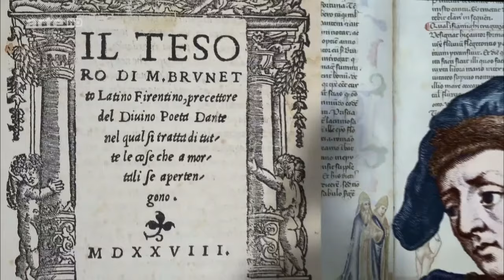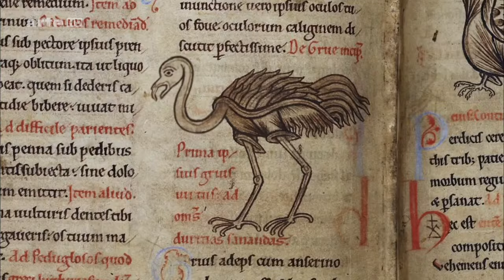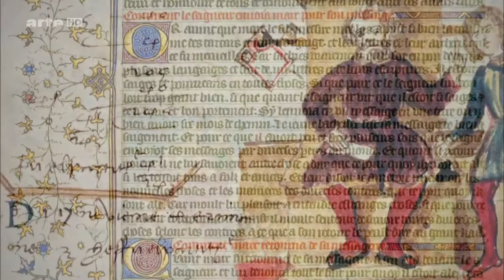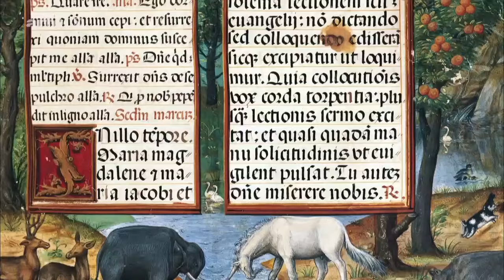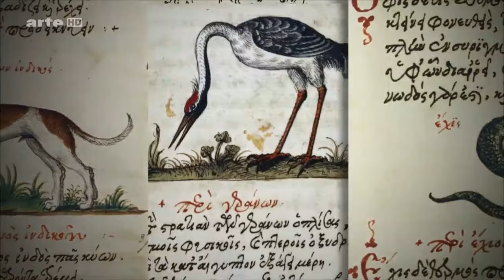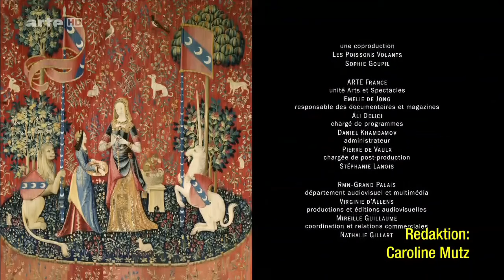Hundert Meisterwerke und ihre Geheimnisse - Die Dame mit dem Einhorn (Anonym um 1500)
14. Folge der 24-tlg. Doku F 2015 von Carlos Franklin.

"Die Dame mit dem Einhorn" (um 1500) ist eine Serie von sechs Wandteppichen. Das mysteriöse anonyme Kunstwerk gilt als Meisterwerk der westlichen Kunst: Es ist eine betörende Metapher des sexuellen Verlangens und eine Hommage an die fünf weltlichen Sinne sowie den sechsten, spirituellen Sinn des Menschen. Die Darstellung des Einhorns als Zauberwesen kündet vom Ende des französischen Mittelalters.

Die sechs Wandteppiche von der Dame mit dem Einhorn gelten als eines der geheimnisvollsten Meisterwerke der westlichen Kunst. Um 1500 war in Frankreich der Hundertjährige Krieg fast vergessen, das Königreich geeint und das kulturelle Leben blühte auf. Einen besonderen Höhepunkt erlebte die Webkunst – Wandteppiche waren äußerst beliebt. Stets erkennbar an den Wappen ihrer reichen und stolzen Besitzer, reisten sie als mobiler Schatz von einer Residenz zur nächsten. Die mysteriöse Allegorie von der Dame mit dem Einhorn trägt weder Datum noch Signatur oder einen Hinweis auf den Herstellungsort. Die einem Comic im Großformat ähnelnde Reihe ist von der humanistischen Strömung geprägt, die sich unter dem wohlwollenden Einfluss der Herzogin Anne de Bretagne im französischen Königreich ausbreiten konnte. Doch wovon erzählen die sechs Wandteppiche? Handelt es sich um eine verschlüsselte Botschaft nach mittelalterlicher Minnetradition? Symbolisieren die sechs Antlitze der Dame die sechs Lebensalter? Oder verbildlichen sie die fünf Sinne, die zu einem sechsten, alles beherrschenden Sinn hinführen: “Mon seul désir”, mein einziger Wunsch, der freie Wille nach Platon? Ins Auge fällt dem Betrachter jedoch zunächst die Fantasiegestalt des Einhorns, jenes Mischwesens, das die Menschen seit der Antike fasziniert. Jeder kennt seine Gestalt, niemand hat es je gesehen, und dem Staub seiner Hörner werden vielfältige Heilkräfte zugeschrieben. Vor allem aber markiert das Einhorn das Ende der reich verzierten Bestiarien, die mit ihren Fabelwesen in erster Linie der Verehrung Gottes dienten, und den Anfang der humanistischen Enzyklopädien bildeten.